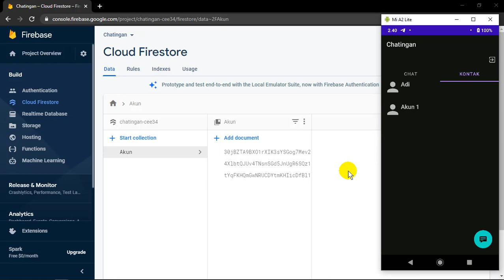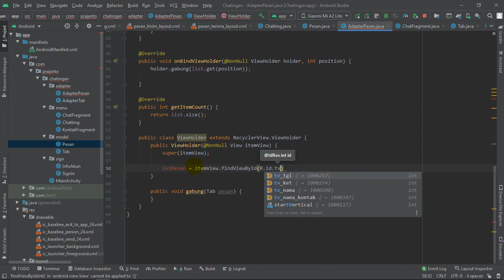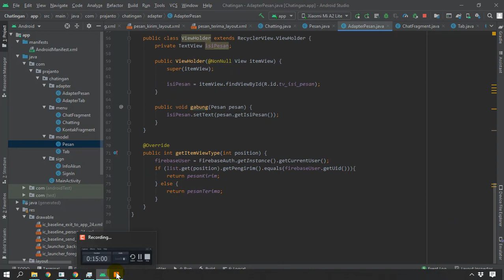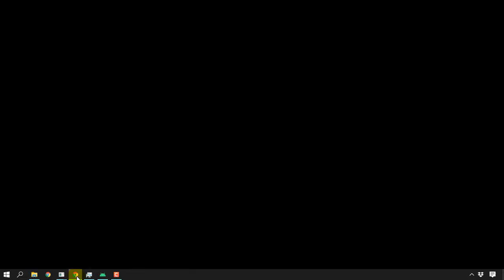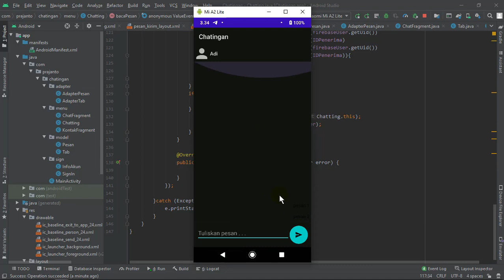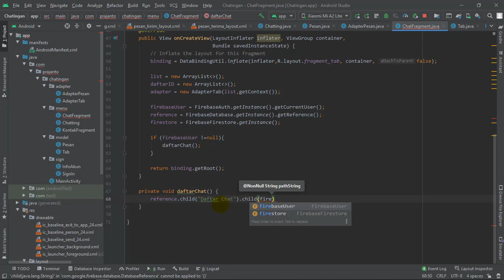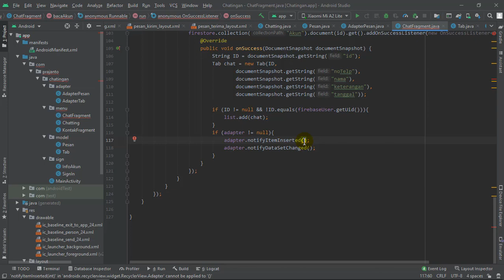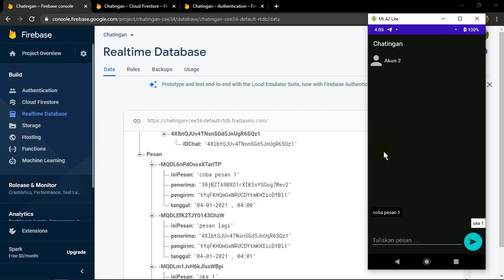Aplikasi Chatting Android Firebase - Part 5 (Mengirm dan Membaca Pesan)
Pada video ini kita akan mempelajari pembuatan aplikasi android untuk percakapan (chatting) sederhana, yang meliputi:
1. Tampilan Chat dengan Tab Layout, Fragment dan RecyclerView
2. Sign in ke Firebase dengan Nomor Ponsel
3. Menyimpan Informasi Akun dan Sign out dari Firebase
4. Membaca Kontak dari Firebase dan Membuat Tampilan Chat
5. Mengirim dan Membaca Pesan